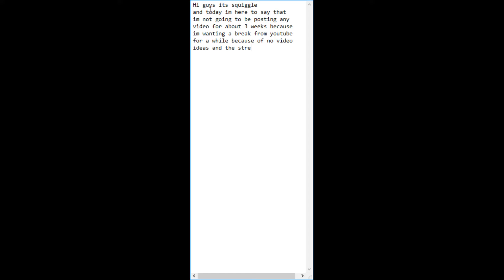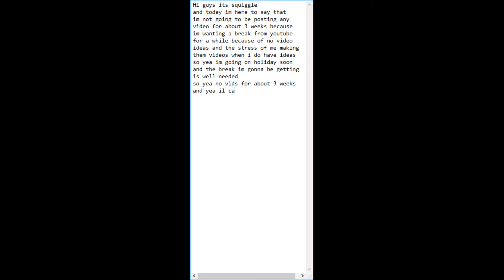My Long needed break